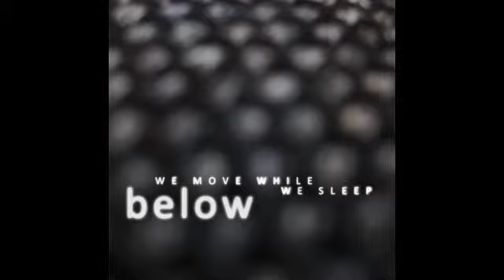Below - We Move While We Sleep